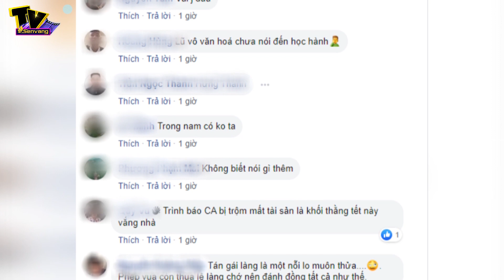Vào làng chơi bị tháo 2 bánh xe, thanh niên khóc thét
Vào làng chơi nhưng để xe máy hớ hênh không trông coi kĩ lưỡng, nam thanh niên nhận ''cái kết đắng'' khi chiếc xe bị tháo mất hai bánh, nguyên nhân sự việc mới khiến nhiều người bất ngờ